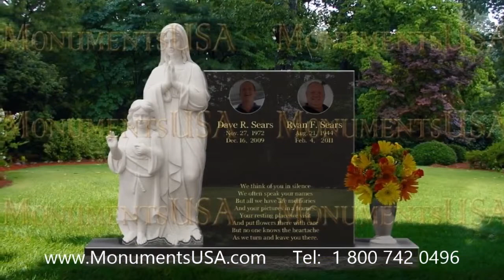Photo Headstone Plaques